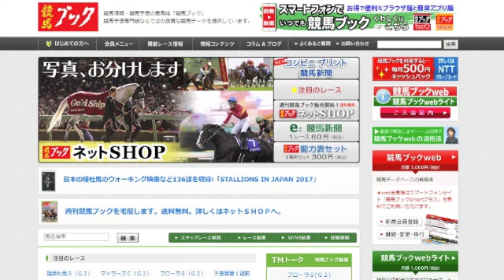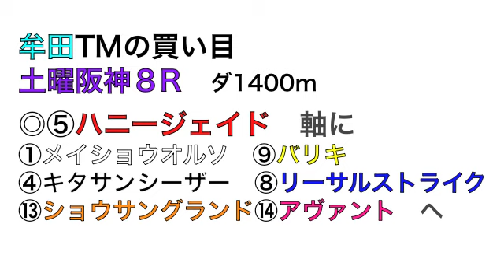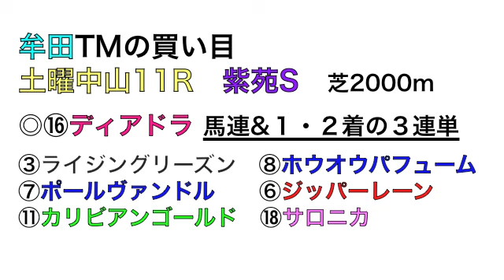【競馬ブック】牟田雅直ＴＭの推奨馬（紫苑S 2017年９月９日、土曜阪神８R９月９日）